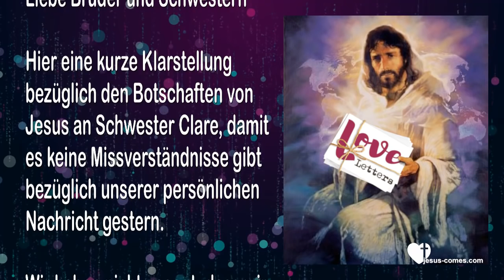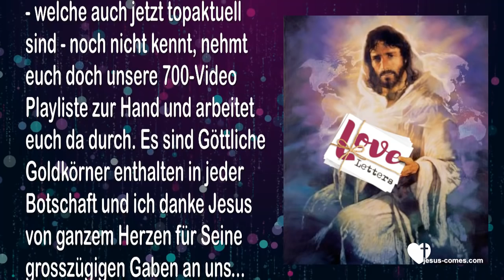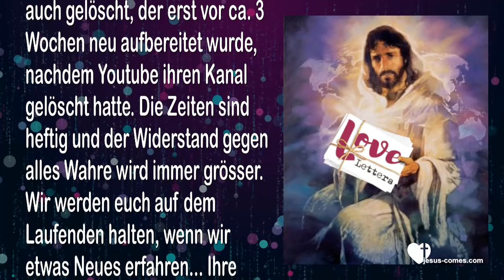PERSÖNLICHE NACHRICHT 21. NOVEMBER 2018 ❤️ Betreffend Botschaften von Jesus durch Schwester Clare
❤️ EBOOKS, PDF & AUDIOS ... DE - EN - FR - IT - ES - RU - HR - TR - ZH - RO - FIL - PL - SW - FI ❤️
❤️ WER SIND WIR - WAS IST UNSERE MISSION?

Persönliche Nachricht vom 21. November 2018
Betreffend Botschaften von Jesus durch Schwester Clare

Liebe Brüder und Schwestern

Hier eine kurze Klarstellung bezüglich den Botschaften von Jesus an Schwester Clare, damit es keine Missverständnisse gibt bezüglich unserer persönlichen Nachricht gestern.

Wir haben nicht gesagt, dass wir diese Botschaften nicht mehr übersetzen und veröffentlichen werden. Die Aussage lautete, dass wir Botschaften, die neue Lehrinhalte oder aktuelle Informationen zu Weltgeschehnissen beinhalten, auch weiterhin übersetzen und aufbereiten werden, aber nicht mehr grundsätzlich jede einzelne Botschaft, wenn ihre Lehrinhalte bereits in einer früheren Botschaft in ähnlicher Form vorhanden sind.

Wenn ihr die älteren Botschaften - welche auch jetzt topaktuell sind - noch nicht kennt, nehmt euch doch unsere 700-Video Playliste zur Hand und arbeitet euch da durch. Es sind Göttliche Goldkörner enthalten in jeder Botschaft und ich danke Jesus von ganzem Herzen für Seine grosszügigen Gaben an uns... 'Jesus, wir lieben dich'

Den Link zur Playliste findet ihr am Ende dieses Video's.

Bitte betet für Schwester Clare und ihr Team, gestern wurde ihr Kanal auf der Plattform Vimeo auch gelöscht, der erst vor ca. 3 Wochen neu aufbereitet wurde, nachdem Youtube ihren Kanal gelöscht hatte. Die Zeiten sind heftig und der Widerstand gegen alles Wahre wird immer grösser. Wir werden euch auf dem Laufenden halten, wenn wir etwas Neues erfahren... Ihre Webseite in englisch lautet heartdwellers.org

Bitte betet auch für den Schutz unseres Kanal's und unserer Webseite und ladet so viel wie möglich herunter.

In herzlicher Verbundenheit
Jackie & Familie